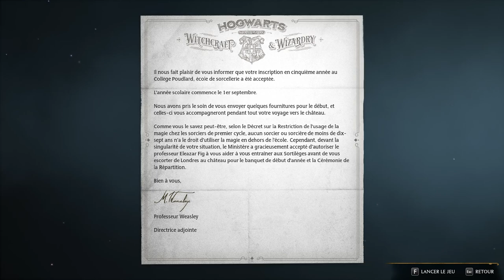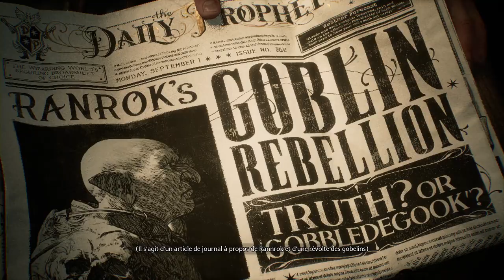Hogwarts Legacy 🧙‍♂️ Une arrivée fracassante à Poudlard 🪄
►Partenaire:
-BBTV
-Instant-Gaming

Tags généré par IA